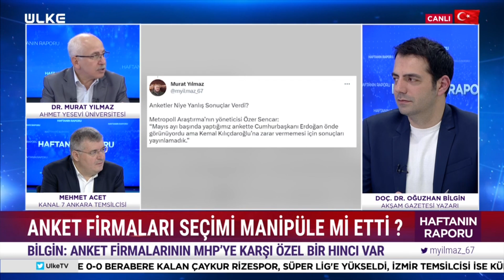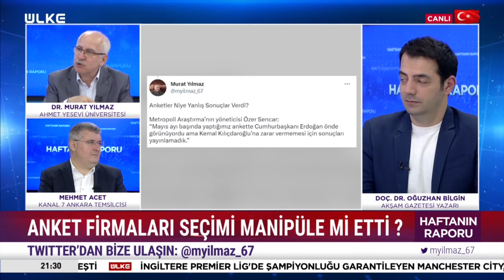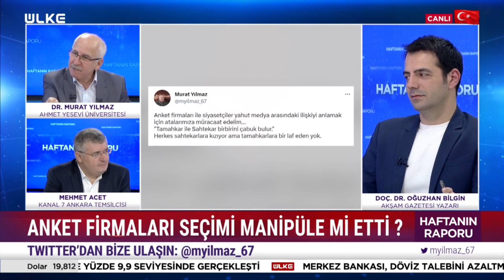Anket Firmalarına Karşı Uyardı! Canlı Yayında Flaş Sözler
Dr. Murat Yılmaz'ın moderatörlüğünü yaptığı Haftanın Raporu programına konuk olan Doç. Dr. Oğuzhan Bilgin anket firmalarına karşı çarpıcı açıklamalarda bulundu.
Bilgin, "Anket firmalarına para aktarımı olduysa takip edilmesi gerekir" dedi.